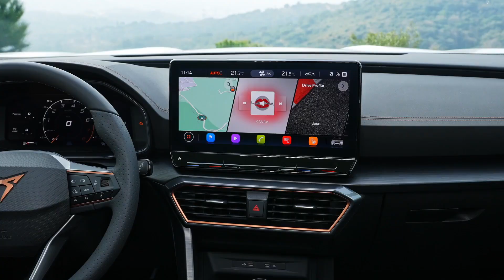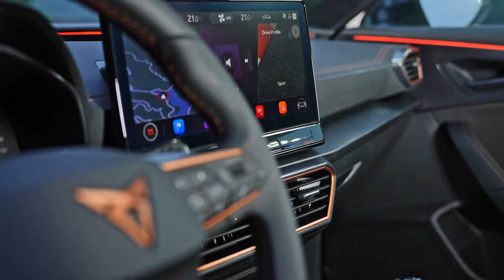CUPRA Formentor 150 CV Design in Soft White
The CUPRA Formentor continues to increase its mechanical offer. Thus, the latest generation 1.5 TSI petrol block with 150 hp (110 kW) and 250 Nm of torque is available, with a six-speed manual gearbox, or a seven-speed dual-clutch DSG automatic. This access version is offered with a very extensive list of standard equipment, among which it is worth highlighting the integrated technology in terms of connectivity and security. Its starting price, without discounts applied, is 31,670 euros for the manual version, and 33,870 euros with DSG change.

This SUV coupe is the first vehicle designed and developed from scratch by the CUPRA brand, and is manufactured at the Martorell plant. It combines the brand's own DNA, with a captivating design out of the ordinary, a spacious and welcoming interior for the driver and passengers, and cutting-edge technologies not only for the sake of safety and connectivity, but also in terms of comfort. and dynamism, a section in which it also stands out for offering impressive road performance, more typical of a sports compact than an SUV.